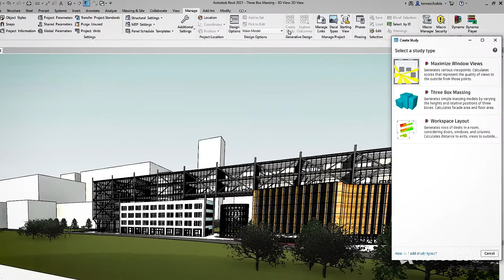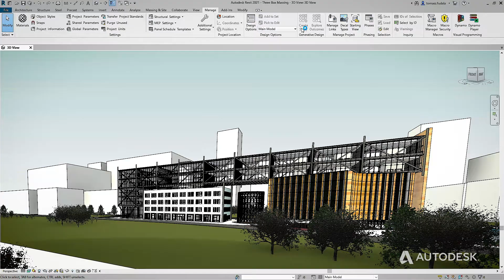Autodesk Revit 2021 - Diseño generativo en Autodesk Revit 2021